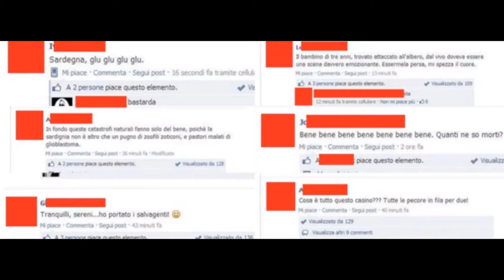Alluvione Sardegna: STOP BlackHumor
A certa gente servirebbe davvero una "pizza" in faccia.